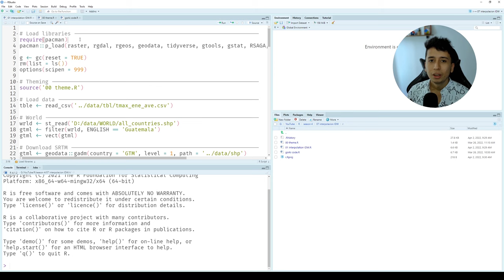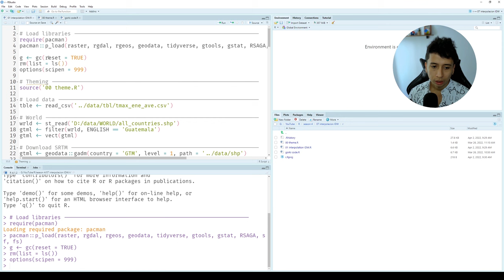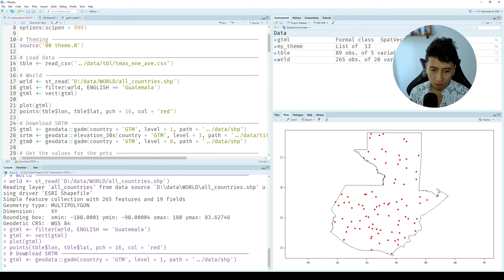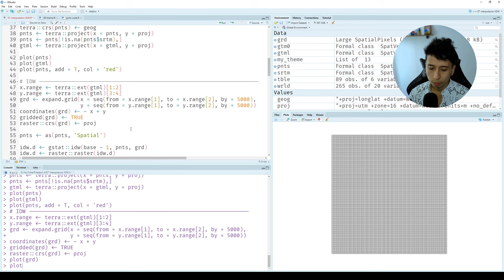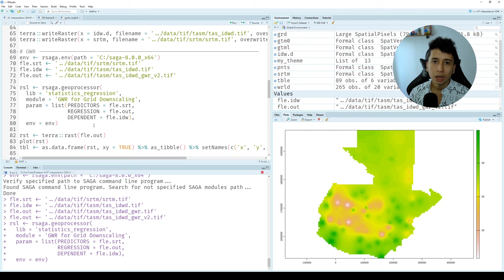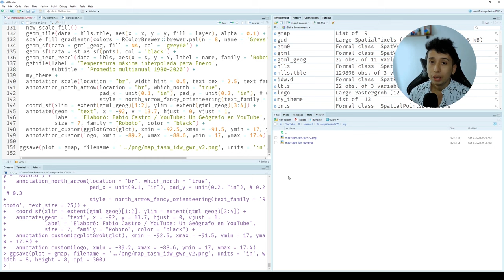IDW + GWR en R - Interpolación espacial de la temperatura máxima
En este tutorial realizamos la interpolación espacial de la temperatura máxima promedio para el mes de enero esto a partir del uso de estaciones climatológicas en Guatemala y de aplicación de la técnica IDW (Peso Inverso de la Distancia) y de la técnica de desescalado GWR (Regresión Ponderada Geográfica). Este tutorial incluye los datos y códigos necesarios para la replicación del ejercicio.

CURSO de SIG con R

Fabio Castro
Msc SIG
Geógrafo
País Colombia